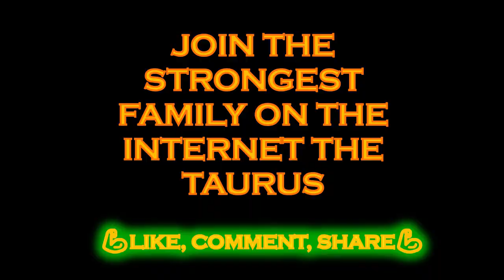The PRINCESS of the WRESTLING/ Skills Champions / Petra Olli / Taurus Fitpower Muscle (TFPM)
💪TAURUS WEEK💪

Petra Maarit Olli (Lappajärvi, 5 de junio de 1994) es una deportista finlandesa que compite en lucha estilo libre. Ganó dos medallas en el Campeonato Mundial de Lucha, oro en 2018 y plata en 2015, y tres medallas en el Campeonato Europeo de Lucha entre los años 2014 y 2018.

Petra Maarit Olli  (born June 5, 1994) is a Finnish freestyle wrestler. She won the silver medal at the 2015 World Wrestling Championships in the Women's freestyle 58 kg-event. She is the first female Finnish wrestler to win a World Championship medal. In March 2016 Olli won her first European Championship gold metal at adult level in Riga beating Oksana Herhel.

 💪@ ollipetra💪

Music name: Lemon Fight – Stronger- Funny Song

🚨STOP🚨